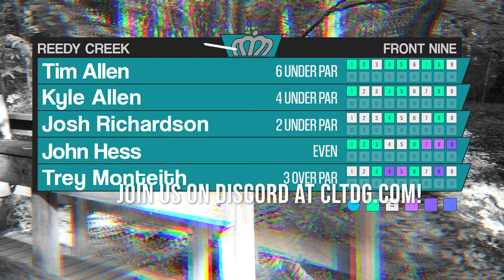Discord Tag Battle at Reedy Creek | F9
Josh Richardson, John Hess, Tim Allen, Kyle Allen, Trey Monteith

Looking for a group to play with? Join us on Discord! We have over hundreds of locals looking to play and talk about gear

Shot by Shady & Graybusch